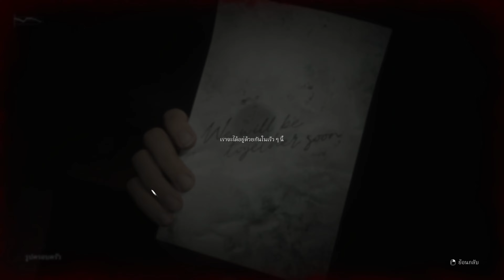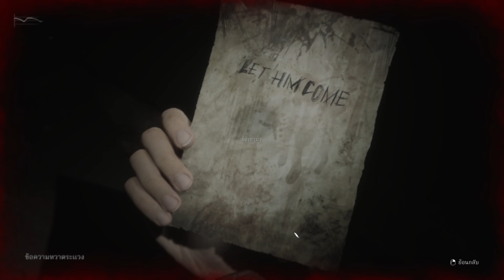คุกแห่งนี้ ไร้ซึ่งทางออก | Silent Hill 2 #9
คุกแห่งนี้ช่างกว้างใหญ่นัก ทางออกอยู่ไหนนนนน

ขอบคุณม๊อดภาษาไทยจากเพจ ไม่พร้อมไม่แจก ด้วยค่ะ

หากมีข้อมูลของเกมส์อยากแบ่งปันหรืออยากแชร์ คอมเม้นได้เลยนะคะ ยินดีมากๆๆๆเป็นอย่างยิ่งค่ะ

ฝากกดไลค์ กดติดตามและฝากเนื้อฝากตัวด้วยน๊า  ขอบคุณที่เข้ามาดูกันจ้า